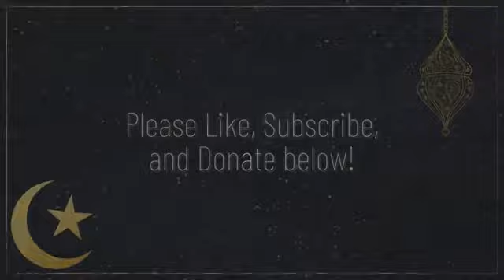Qiyam ul-Layl Halaqa: The Lives of the Righteous | 22nd of Ramadan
Imam Refai Arefin
May 4, 2021 ~~ 22 Ramadan 1442

Supporting ICCP is supporting the best our community has to offer and gives us comfort that our future will be in better shape than our past.